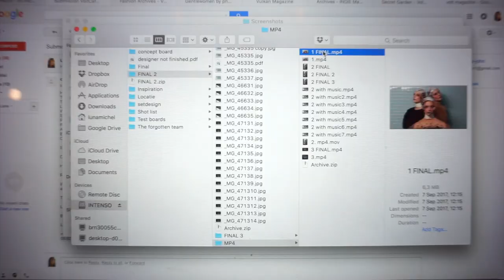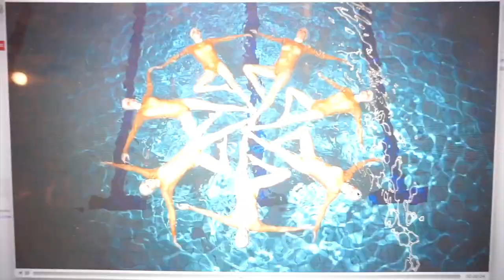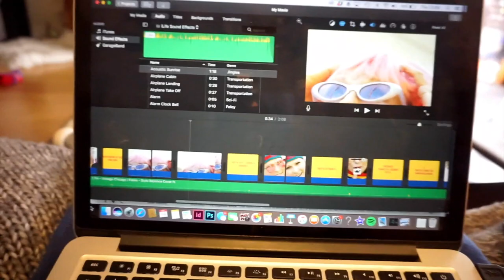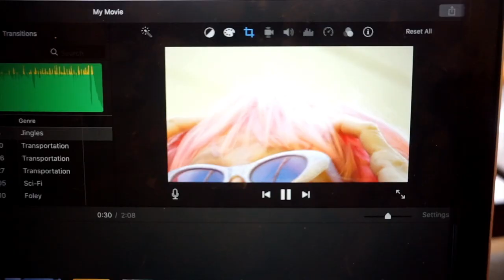SPA DAY WITH PEEL OFF BLACK MASK | TRAVELING FREELANCER | LUNA MICHEL | VLOG #36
Tim is sick so we are taking a few days off  fixing up the campervan. In our boredom we decided to do a spa day using the new peel off mask that Tim bought online.

While I'm taking a few days off building the campervan it's a good time to focus on my Fashion shoots and try to get them published

Follow me on my travel journey of how I am trying to make it as an art-director/stylist for Fashion Editorials and how I want to see the world at the same time. I am doing everything I can to put my work and who I am out there and in my vlogs I am trying to show the reality of how it is when you choose to follow your dreams.

So if you're looking for glamour and success you will probably think this is a boring vlog to look at, but if you are thinking and dreaming of starting your own business but your too scared to take those first steps then follow me on this adventure of not playing it safe and join me on my entrepreneurial ride (I promise have no idea of what I am doing).

But obviously don't feel obliged to do anything you don't want ;)

SEE YA!!
x. Luna